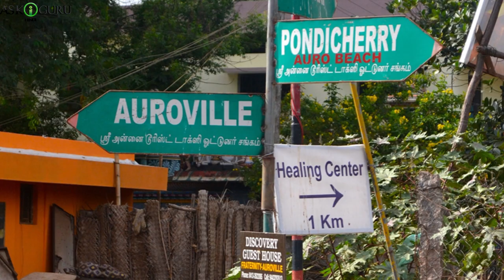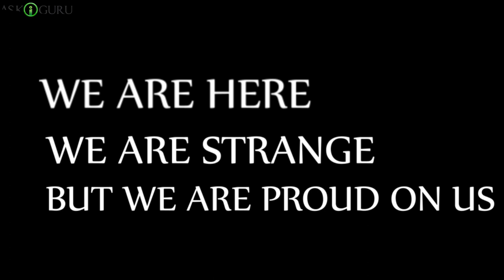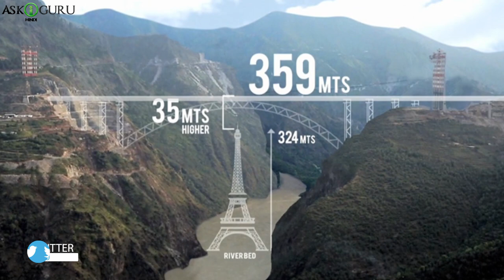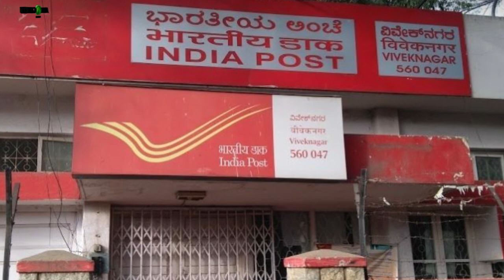भारत के बारे में दिलचस्प तथ्य | INTERESTING FACTS ABOUT INDIA IN HINDI.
भारत के बारे में दिलचस्प तथ्य | INTERESTING FACTS ABOUT INDIA IN HINDI.- ASKIGURU HINDI

आज हम भारत के बारे में कुछ रोचक तथ्यों के बारे में बात करेंगे। आपने भारत के इन तथ्यों के बारे में नहीं सुना होगा जो आपको अधिक गर्वित करेगा। जैसा कि हम जानते हैं, भारत को दुनिया द्वारा मान्यता दी जा रही है, फिर भी कुछ ऐसे तथ्य हैं जिनसे हम अवगत नहीं हैं। भारत के बारे में और अधिक जानने के लिए वीडियो देखें।
Today, we will talk about some interesting facts about India. You must have not heard of these facts about India which will make you more proud. As we know, India is being recognized by the world yet there are some facts that we are not aware of. Let’s watch the video to find out more about India.

फॅक्ट्स अबौट इंडिया, इंट्रेस्टिंग फॅक्ट्स अबौट इंडिया, इंडिया फॅक्ट्स, फॅक्ट्स अबौट इंडिया इन हिन्दी, फॅक्ट्स अबौट इंडिया ग्क, बेस्ट फॅक्ट्स अबौट इंडिया, फॅक्ट्स अबौट हिन्दुस्तान, इंडियन फॅक्ट्स